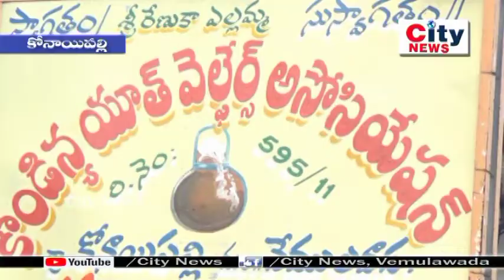ఎల్లమ్మ ఆలయములో చోరీ | సిటీ న్యూస్ | VMD